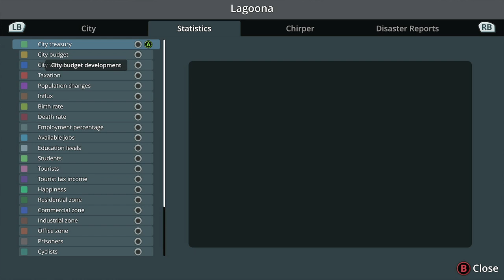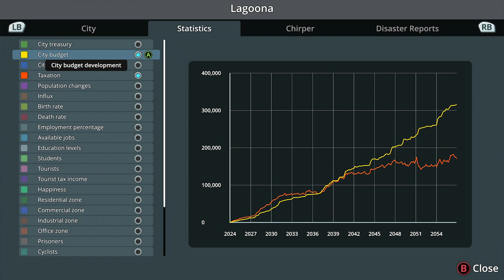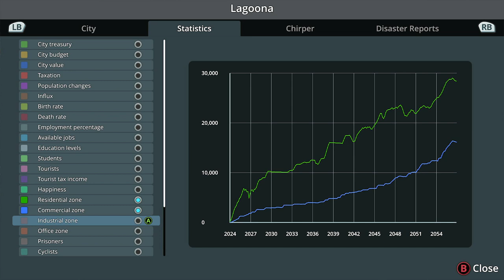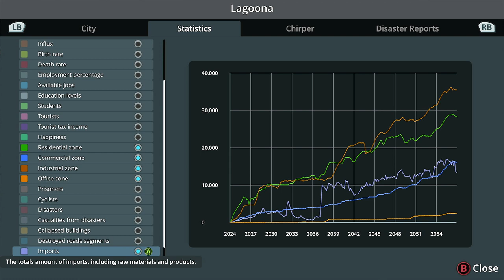Cities Skylines Remastered Playthrough | Xbox Series X | Episode 14 | No Commentary/Free-to-Use